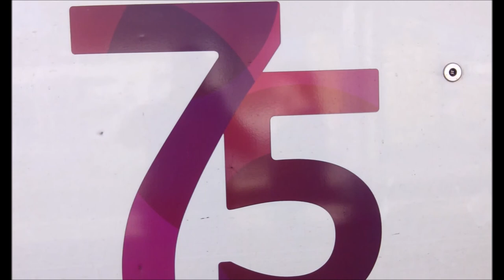Otra Reflexión en la Estacion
Pues eso,la segunda reflexion al canal...Depende los Likes me levantan los animos para seguir,hoy e estado bastante mal :(